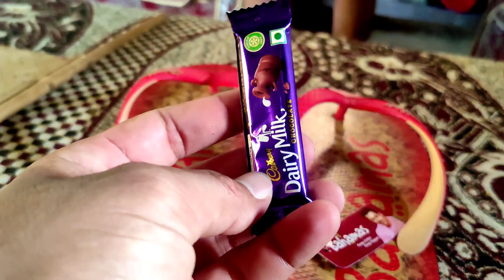মোৰ জন্মদিন My Birthday Gone Wrong